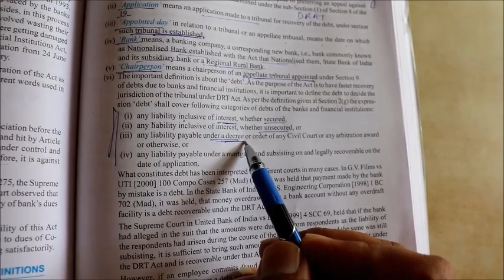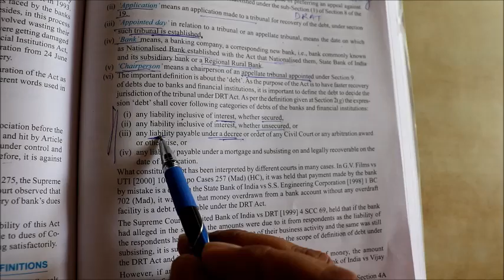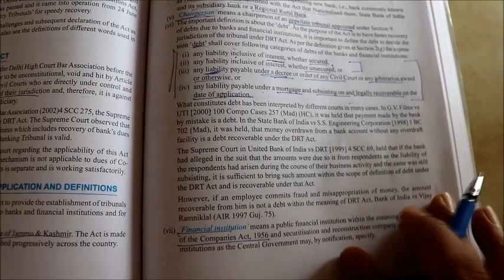JAIIB PAPER 3 UNIT 28 Debt Recovery Tribunal (DRT ACT ) by Kamal Krishna